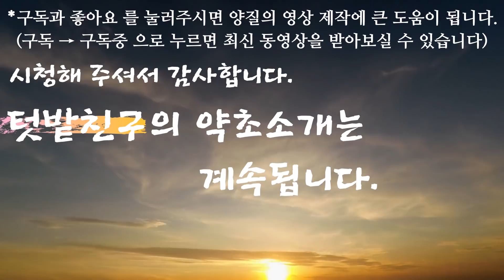닭의장풀-여성 불감증 치료제-들판에 흔한 이 풀의 놀라운 효능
혈당강하작용 탁월, 항암약초, 간기능개선, 신장질환 예방치료, 고지혈증, 비만치료 약초